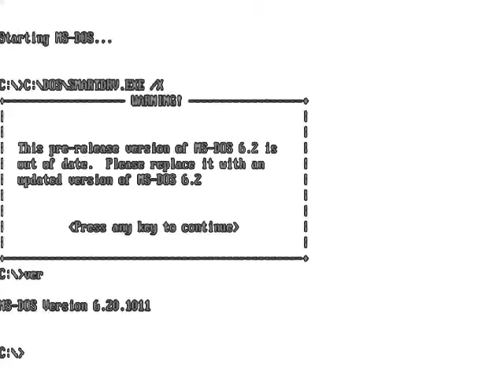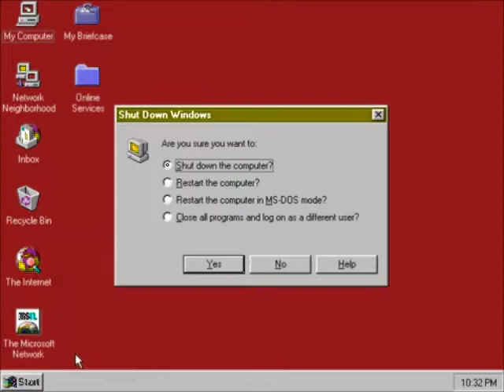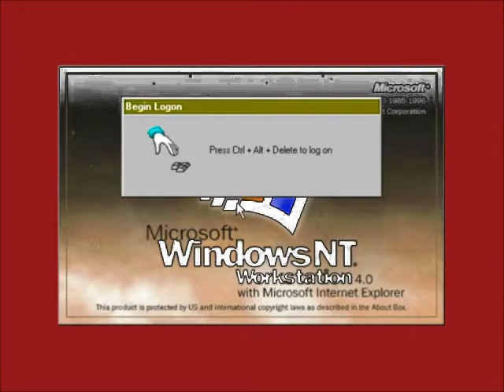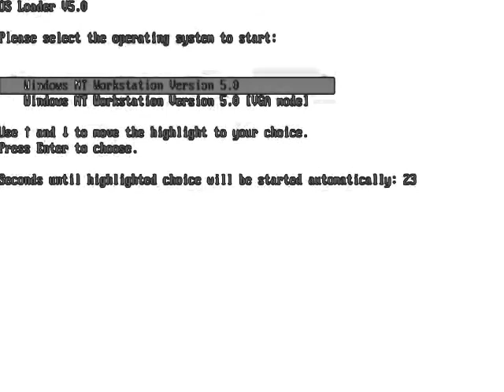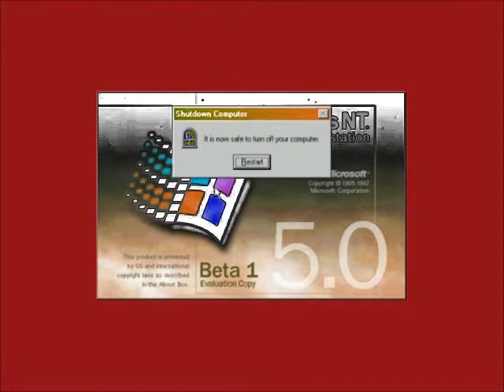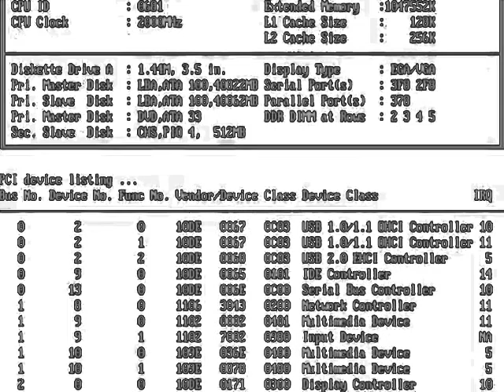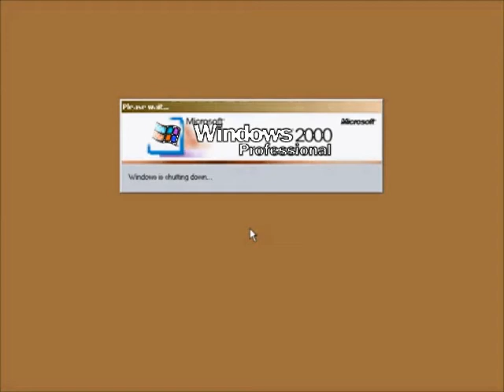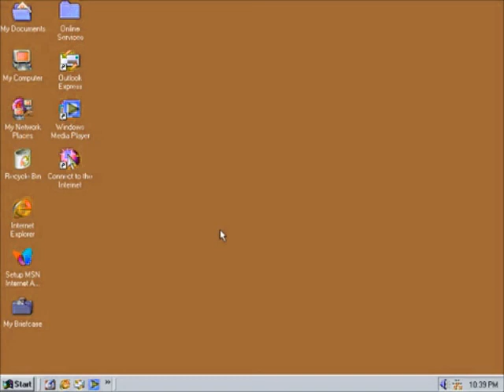Windows Startup and Shutdown Teenage Boy Voice enhanced with Milk Part 1